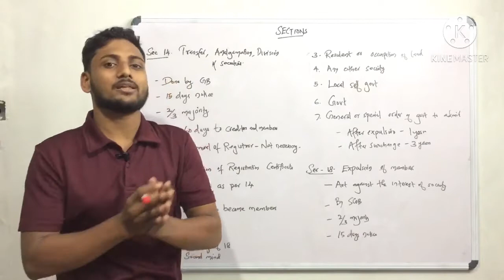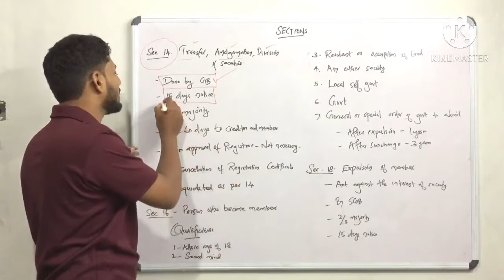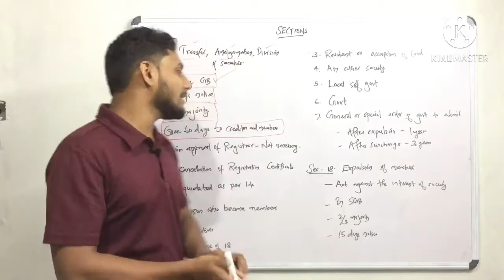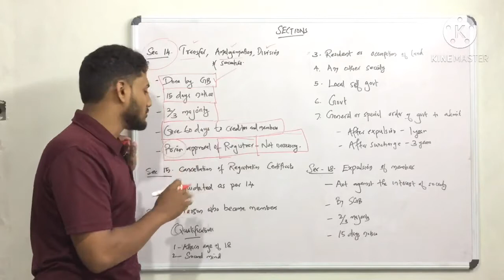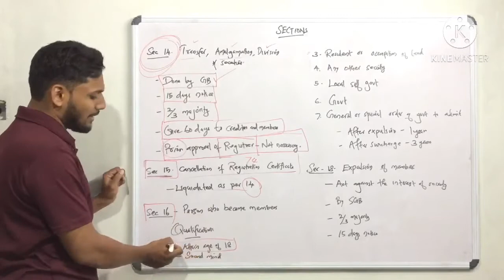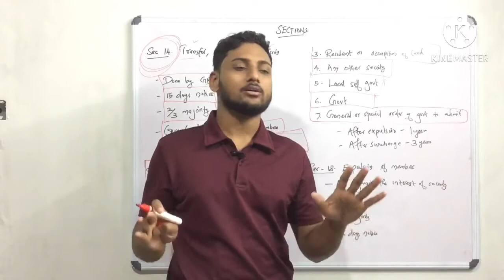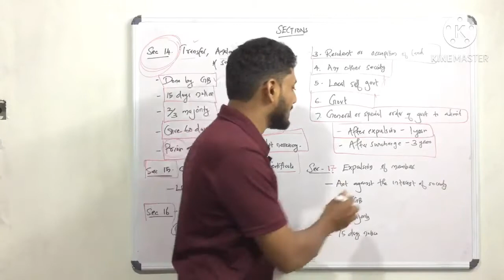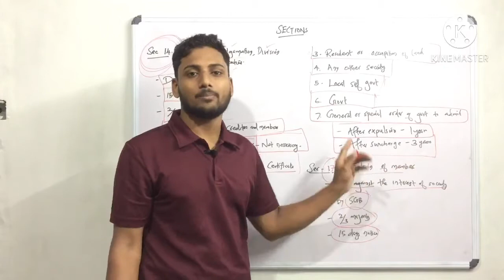Sections Part 4 | Cooperative Bank Exam | CSEB | Rank Making Questions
JCI
JUNIOR INSPECTOR
Cooperative Bank exam
Cseb kerala
Cseb Expected questions
Cseb Special questions
Cseb Rank making points
Cseb Special class
Cseb Previous question paper discussion
Cooperative society
Khadi and Village Industries
Junior Clerk
Typist
Secretary
Junior Cooperative inspector
Khadi and Village industries /  Khadi Board

സഹകരണ ബാങ്ക് ജോലി
സഹകരണ പരീക്ഷാ ബോർഡ്
How to get good mark in cooperative bank exam